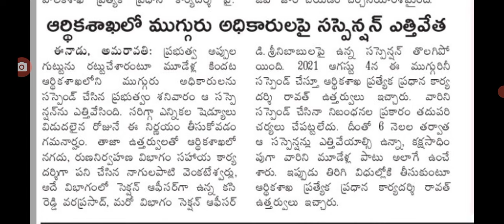ఉద్యోగులకు మరో గుడ్ న్యూస్ చెప్పిన రాష్ట్ర ప్రభుత్వం good news for employees in AP.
hello everyone today update is AP government announced employees good news.@Anandsocialzone